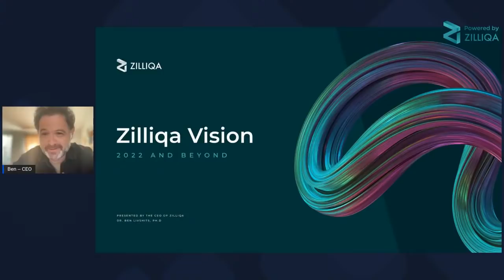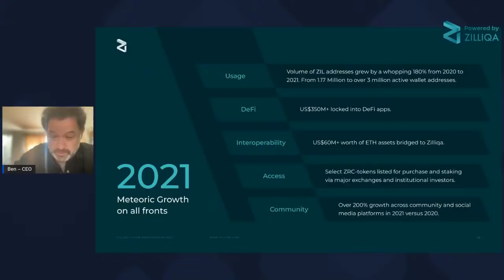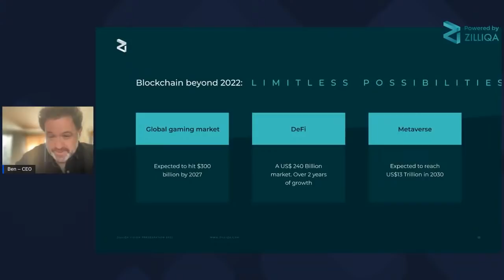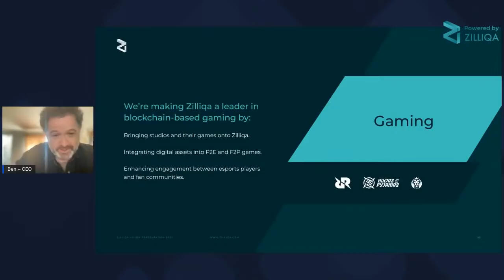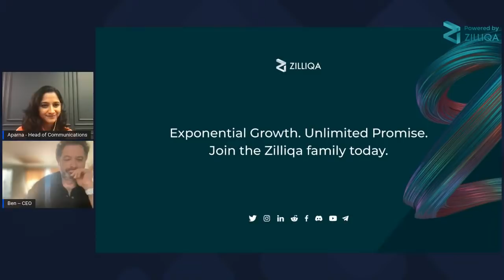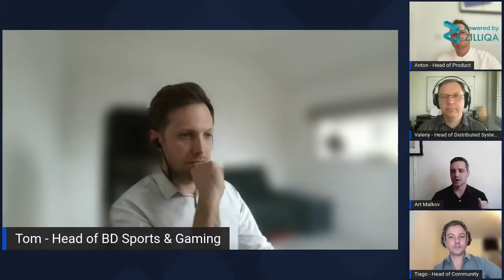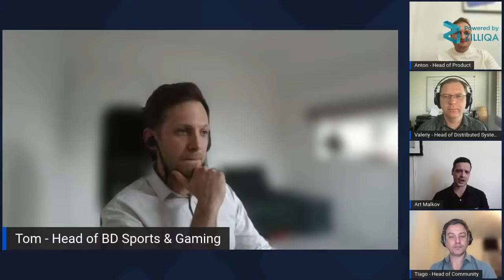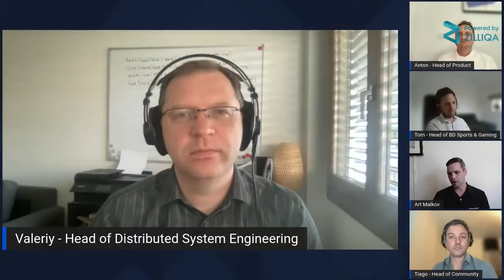Zilliqa’s Vision: 2022 and Beyond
Welcome to the Zilliqa Road Map, we have a far reaching vision. This session will go over various elements at Zilliqa that are much closer to coming to fruition than people realize: Defi, P2E, Metaverse and …. much more.

What we saw recently is only the tip of the iceberg of what's being built by our dev teams. We will be unveiling core members of the team at the upcoming Road Map session. It will have a few sections, starting with the CEO Ben Livshits addressing the vision of what is to come. After which you will meet the members of the new team who are at the helm of this resurgence.